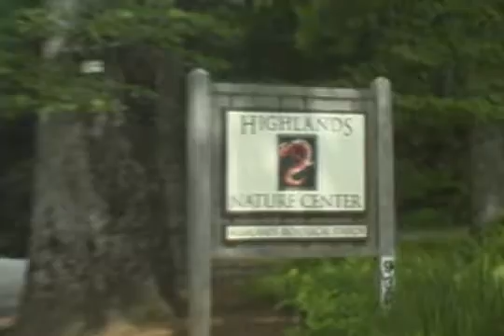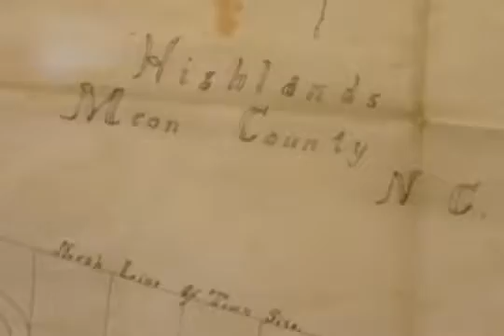Tour Highlands NC - Highlands NC Video Town Tour